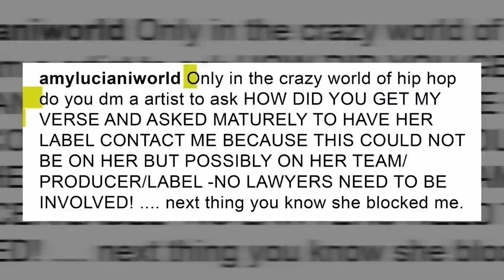Most RATCHET Love & Hip Hop Moments You MISSED!